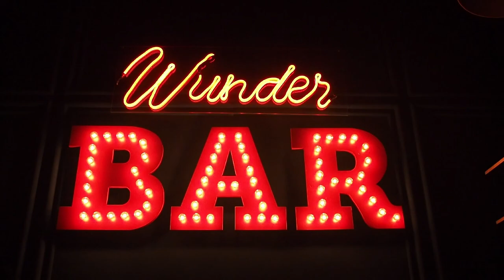WunderBar – GOP Varieté-Theater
Zauber der Begegnung

Ein Drink gefällig? Oder zwei? Sehr gern!
Doch diese Bar kann mehr: Hier geschehen Wunder. Die WunderBar ist ein Ort der Begegnung kühner Artisten und Illusionisten. Mit ihrem Können lassen sie Wundervolles entstehen. Hier trifft der Bartender auf die Femme Fatale, der starke Mann auf die zarte Tänzerin, und über Allem liegen Musik und eine Stimme mit Gänsehautpotential. Der künstlerische Direktor Werner Buss lässt gemeinsam mit Regisseur Detlef Winterberg und Co-Regisseurin Ruth von Chelius Wunder wahr werden. Für die WunderBar haben sie ein handverlesenes, internationales Ensemble eingeladen – willkommen!

Regie: Detlef Winterberg
Co-Regie: Ruth von Chelius
Lichtdesign: Andreas Hönig
Choreografie: Aleksei Uvarov
Bühnenbild: Sebastian Drozdz in Zusammenarbeit mit kohlhaas und partner GmbH & Co. KG

Eine Produktion von GOP showconcept - Änderungen vorbehalten.